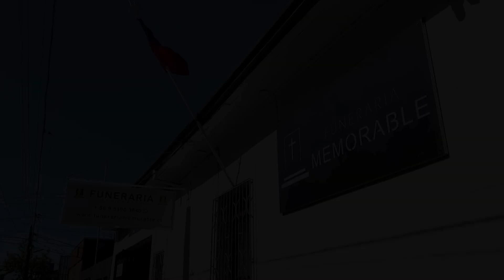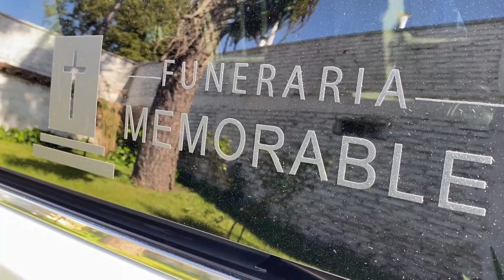NOTICIAS: LUNES 08 DE MAYO 2023